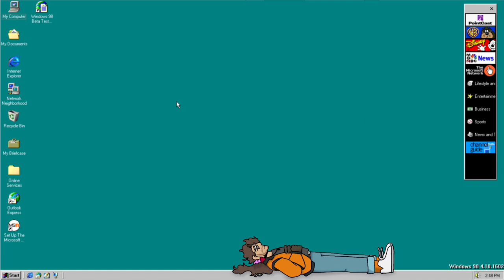Cabinet man HLVRAI (Y2KVR)animatic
I just really love year2000electronic’s Half Life Vr but the AI is self aware ask blog so I made a little something for it